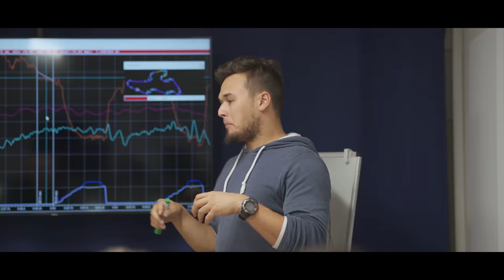WELCHEN REIFEN WERDE ICH 2023 FAHREN? | Test-Angebot für unsere Events! | Motorrad | Matthias Meindl